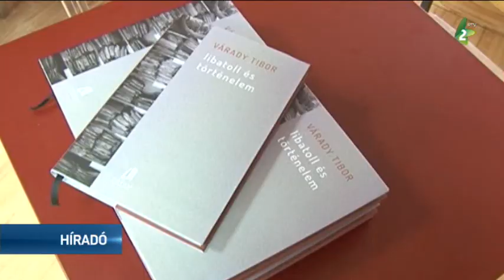Libatoll és történelem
Óbecsén a Női Parlamenti Hálózat tevékenységének keretében bemutatták Várady Tibor Libatoll és történelem című könyvét.